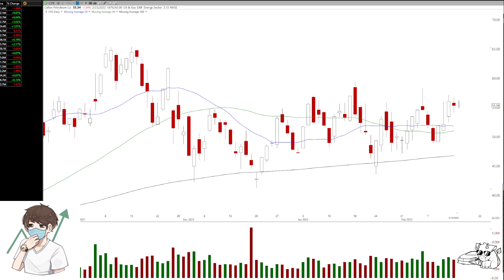Oil Names AGAIN? Oil Prince Trader Forte - The best 4 ideas for Valentines week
Give me a follow if you like my content

Join this stock discord community where you share ideas and talks about them